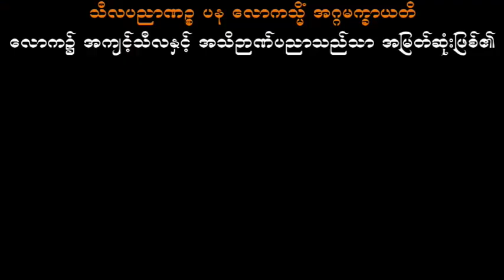အတွေးဆိုးကိုဘယ်လိုတားမလဲ သစ္စာရွှေစည်ဆရာတော် အရှင်ဥတ္တမ